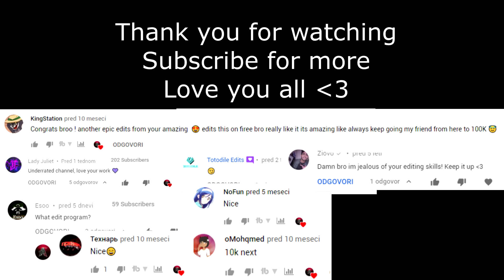"Combo time" - Minecraft PvP Edit [200 Likes?]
Amazing Minecraft PvP Edit - He can't even touch me! 😂

Combo time!!
A short cool minecraft pvp edit , I hope you enjoyed :D

Credits:
❤️❤️❤️Stay Awesome and have Great Day!! ❤️❤️❤️